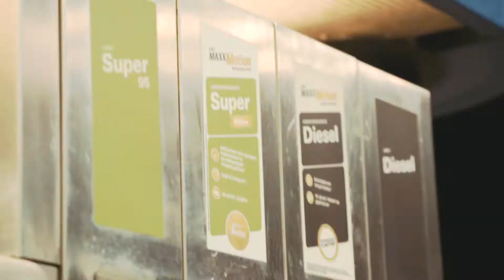Omv 2 Maxx 1